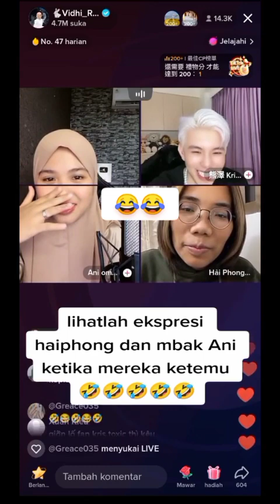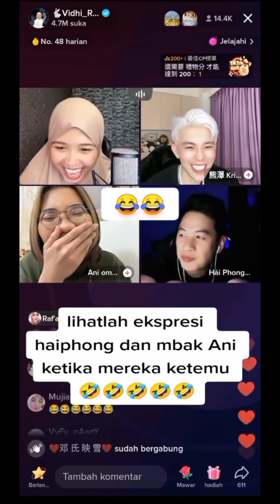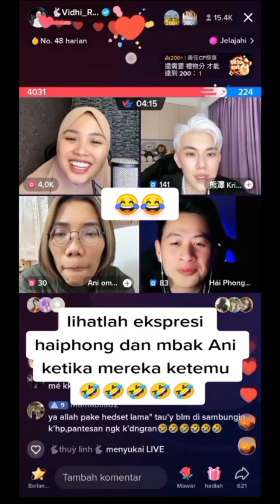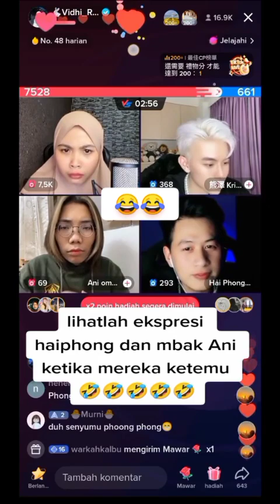vidhia gombalin krish ! lihat ekspresi haipong bertemu mba Ani 😂